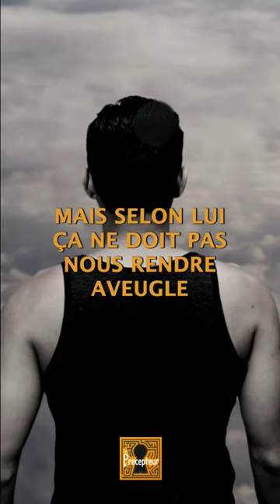Nous avons le pouvoir